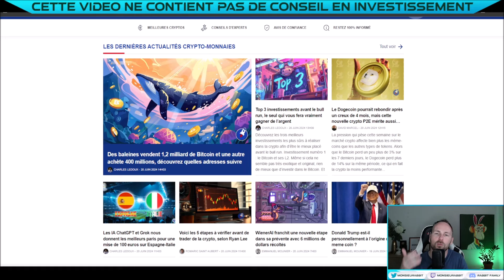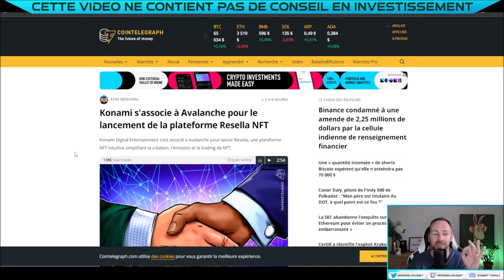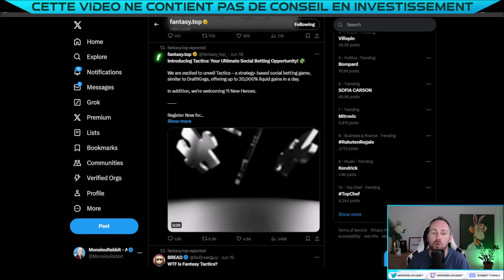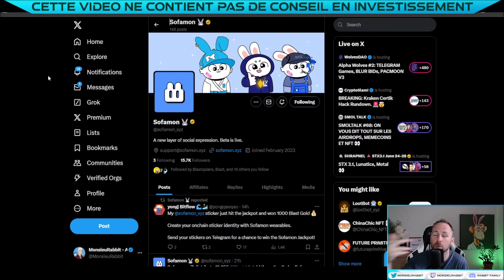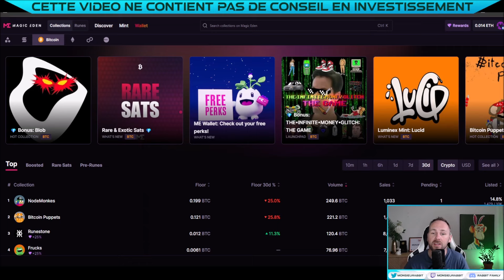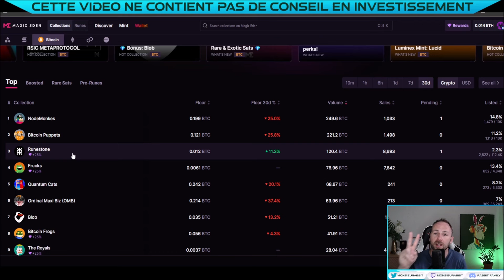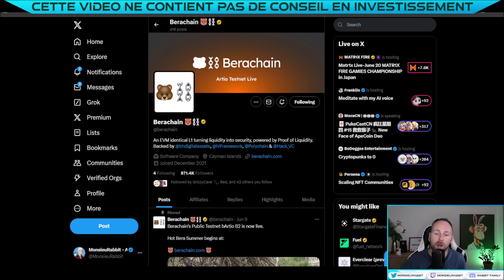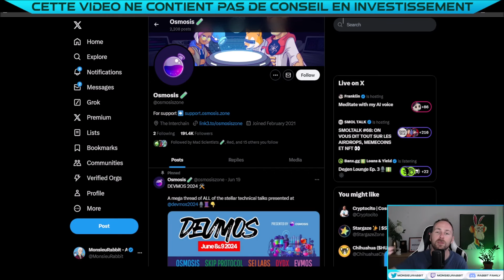CES 5 TENDANCES CRYPTO NFT VONT EXPLOSER ?! 🚀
Après les airdrop de ZkSync & LayerZero , les yeux sont rivés sur la blockchain Blast ! Mais après ? Quels sont les écosytèmes crypto & NFT qui pourraient exploser ?

00:00 : INTRO
00:36 : CRYPTONAUTE (PARTENAIRE)
00:57 : RECAP MARCHÉ NFT
02:23 : YUGIOHHHHHH
03:02 : AIRDROP BLAST
04:41 : ÉCOSYSTÈME 1
05:56 : ÉCOSYSTÈME 2
07:14 : ÉCOSYSTÈME 3
08:55 : ÉCOSYSTÈME 4
10:13 : ÉCOSYSTÈME 5

Dossier 5 prochaines tendances :
Base